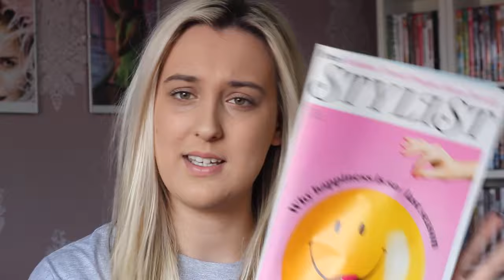May Non-Beauty Favourites | iamemmawilde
As mentioned previously, here's a look at my recent non-beauty favourites such as books, fashion and random!

LINKS »

Headphones (similar)

THINGS MENTIONED »

Nike Free Run Trainers 2.0/5.0
Headphones
Game of Thrones Book (1)
Stylist Magazine
RuPaul's Drag Race

WHAT I'M WEARING/MAKE-UP »

Top - River Island

Makeup - YSL Touche Eclat Foundation, Collection Concealer, Eyeko Black Magic Mascara, Clinique Pop Lip in Melon Pop

FILMING EQUIPMENT »

Canon EOS Rebel T3i (600D)
Canon EF 50mm f/1.8 Lens
Neke FlashGun FC100 Ring Light

MUSIC »